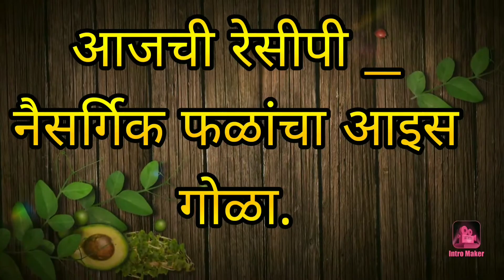नैसर्गिक फळांचा आइस फ्रूट _ SK_EP22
स्वर्णिम कोकण

नैसर्गिक फळांचा आइस फ्रूट

साहित्य_ फळांचा गर,साखर

धन्यवाद
स्वर्णिम कोकण